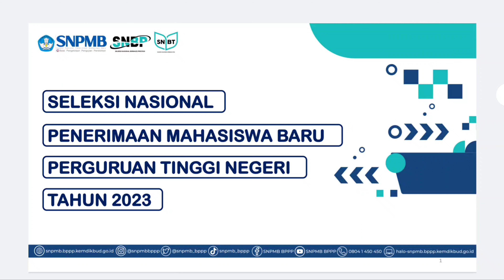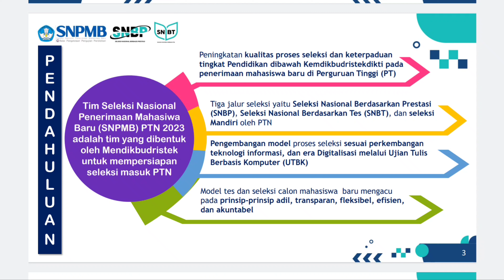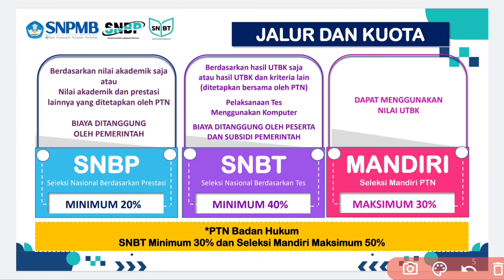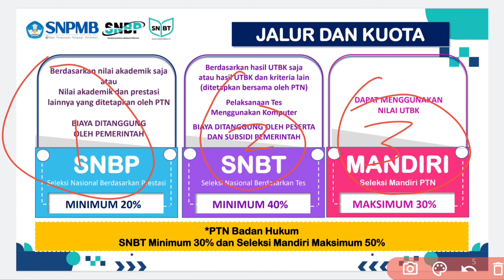JALUR MASUK KULIAH PTN PERGURUAN TINGGI NEGERI 2023 APA AJA SIH?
Semoga bermanfaat bagi kamu...

AS